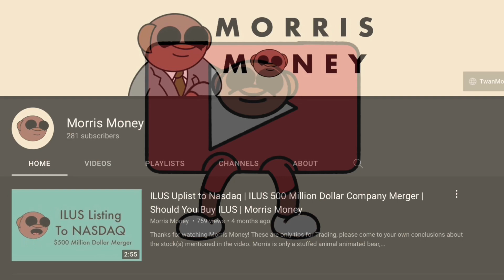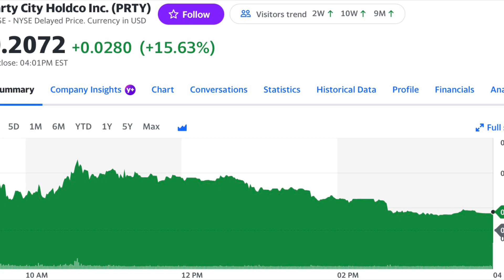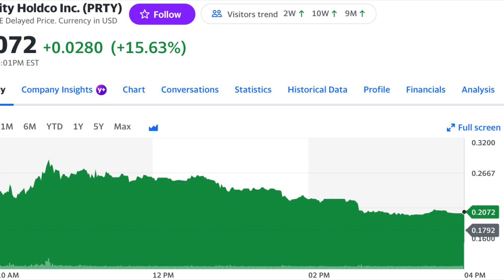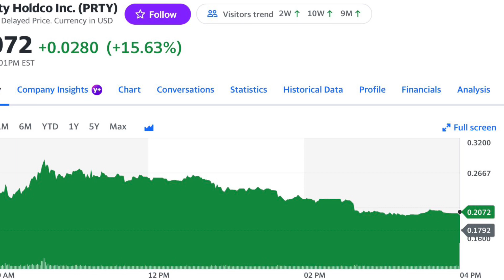$PRTY Short Squeeze Coming? PRTY Stock KNOW THIS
Morris Money Keywords:

stock market,
stock market expectations for tomorrow,
stock market english,
stock market explanation,
stock market europe,